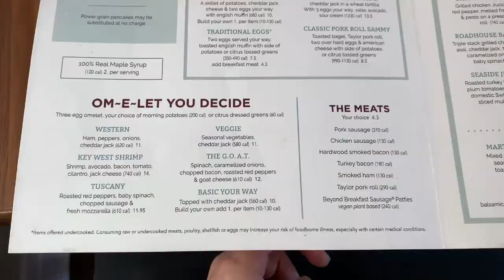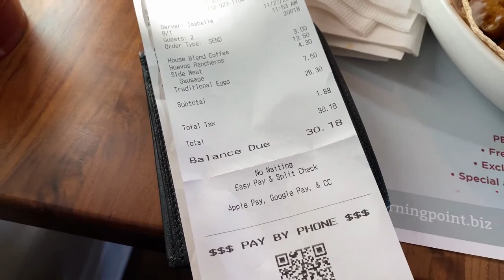뉴욕 | 뉴욕대앞 크로아상 1등 빵집 / NYC Croissant Bakery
미국 사람들은 아침에 뭘 먹을까요? 달걀요리, 샐러드, 요거트, 과일 등 참 다양할 텐데요,
이번 시간에는 일상적으로 미국사람들이 먹는 가게로 향해 봅니다.
맛있다고 소문난 뉴욕대 앞 크로아상 빵집도 찾아가 봅니다.

★ Restaurant :
Turning Point of Long branch